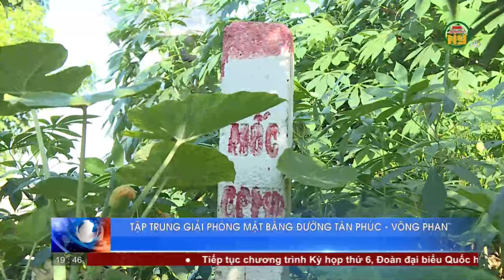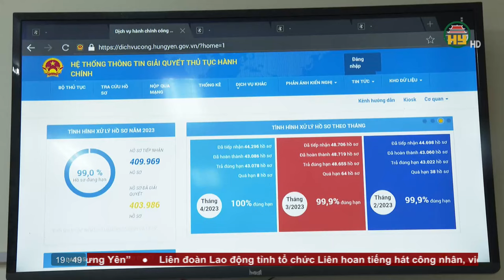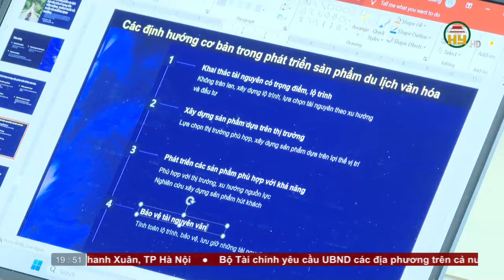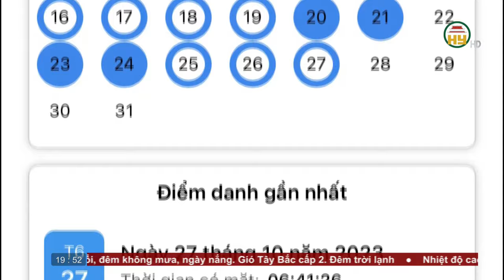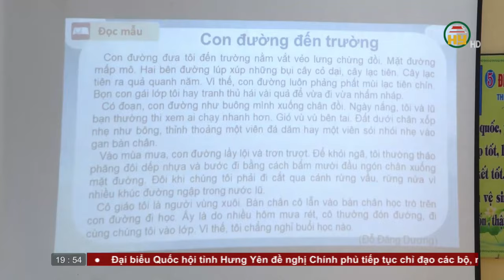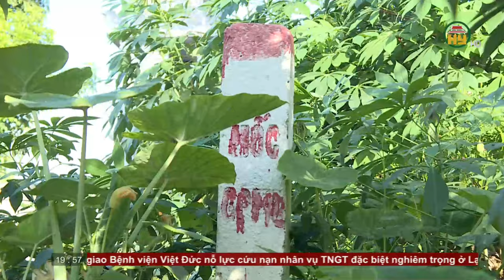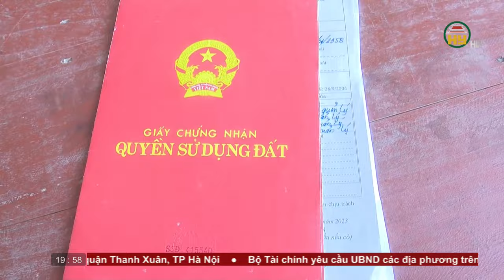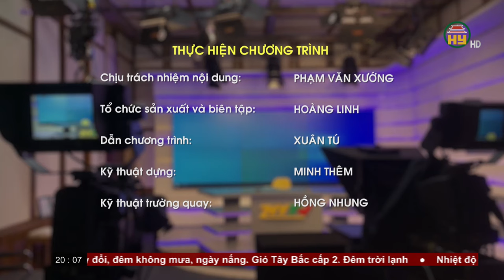Thời sự Hưng Yên thứ 3 ngày 31/10/2023